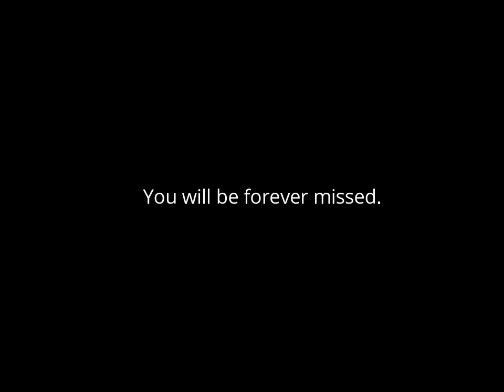My Thoughts On The Loss Of Haruma Miura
Just having conversation with you guys about  My Thoughts On The Loss Of Haruma Miura. Suicide and mental illness are something we need to be more aware of and I am hoping that the treatment for this will be more accessible to everyone.